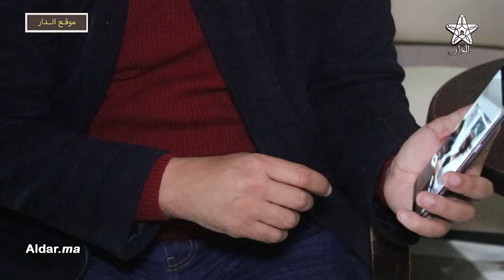محمد أمنون: وجدت صور للراحلين محمد الخامس والحسن الثاني في بيوت الإسرائيليين